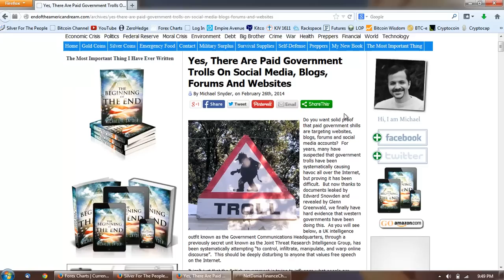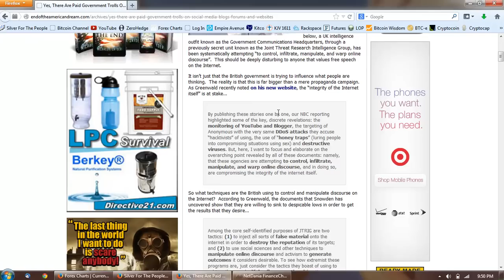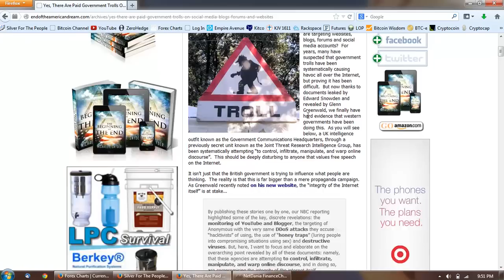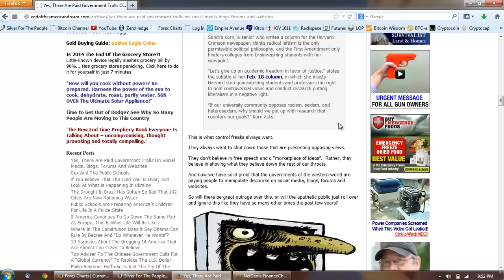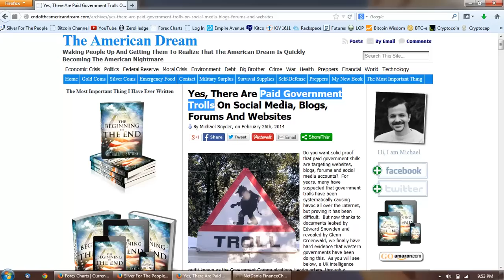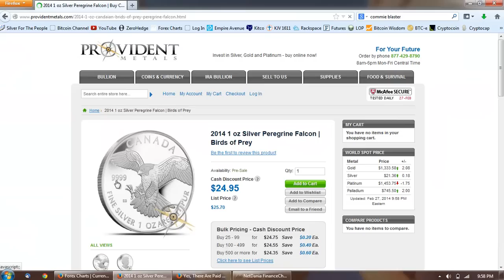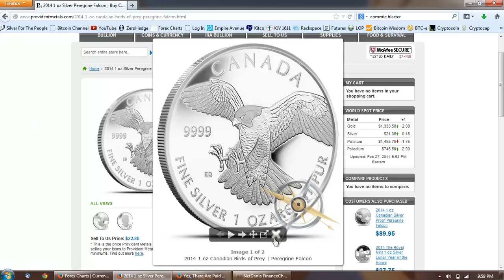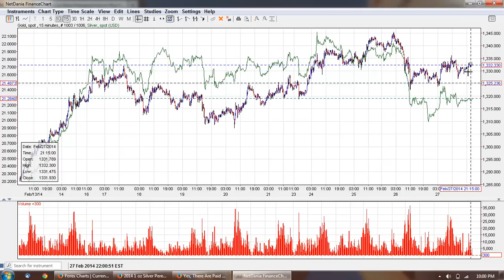Member Update 2/27/14 Government Trolls